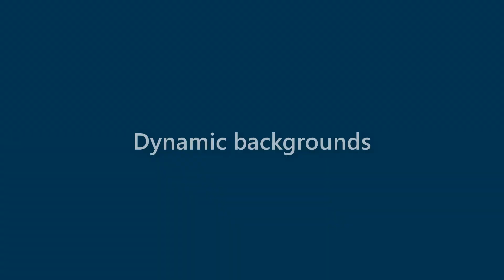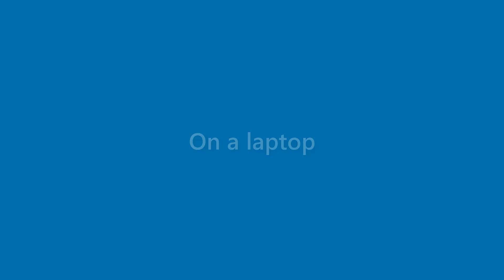Jeffery Donovan - appearance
Name Look - Jeffery Donovan - appearance. In this video we present "Jeffery Donovan" name look and feel in various scenarios.
This video will cover:
How does "Jeffery Donovan" look as a personal letterhead?
How does "Jeffery Donovan" look on a business card?
How does "Jeffery Donovan" look on a computer/laptop screen?
How does "Jeffery Donovan" look with different background colors?
How does "Jeffery Donovan" look with various fonts?